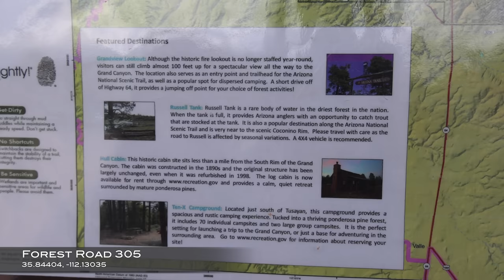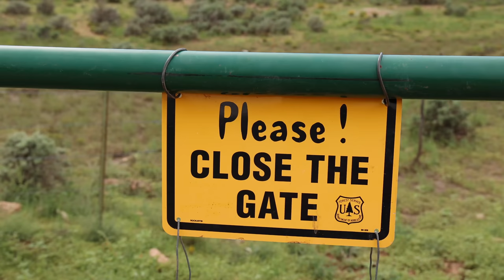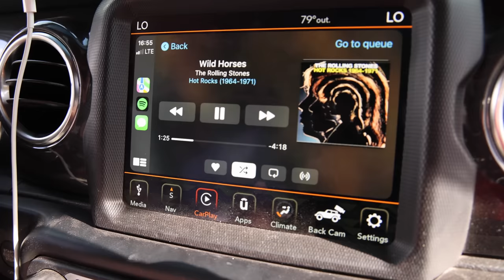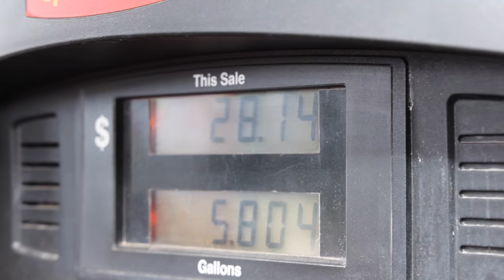We Found an Abandoned Airport - Arizona to Colorado Adventure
On this adventure, Regena and I head to Arizona in search of an old abandoned airport and then to Colorado for a multi-day adventure where we will be exploring some amazing trails, checking out some historical sites, climbing high in to the Colorado backcountry mountains, camping and spending a few days at Overland Expo. We traveled in our Jeep Wrangler towing the Patriot Campers trailer and Regena was struggling learning how to back up the trailer, so we spent a little time allowing her to practice…

🌐 TRAILRECON.COM 🌐